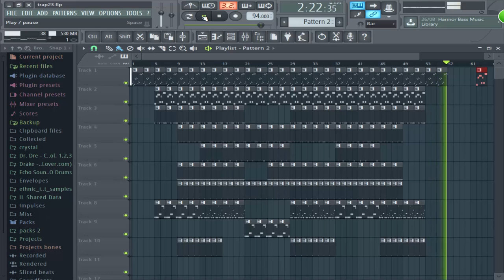metro boomin Trap/Hiphop type of beat | prod by MAB ♣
that was your boy MAB hope you like it peace ☺